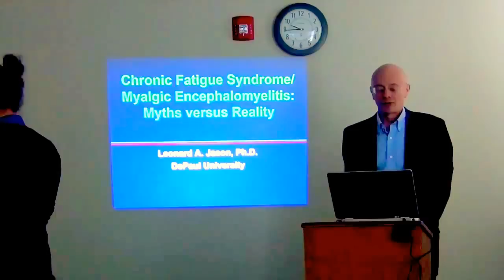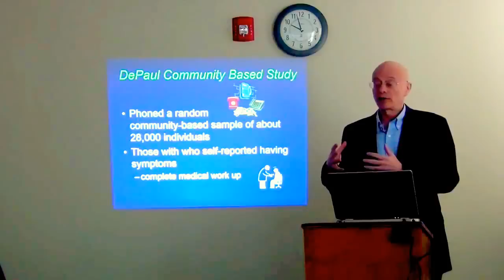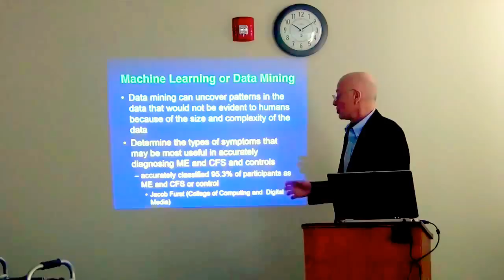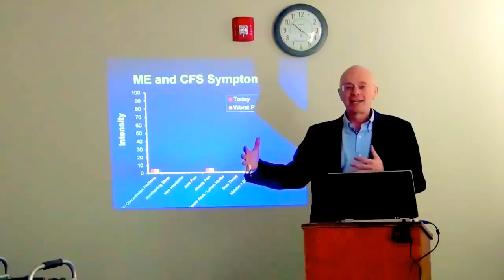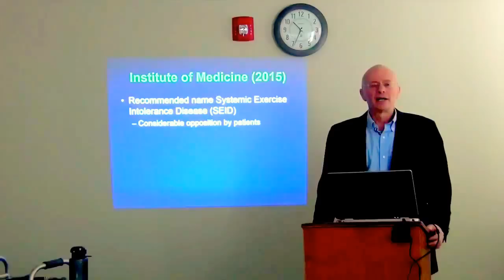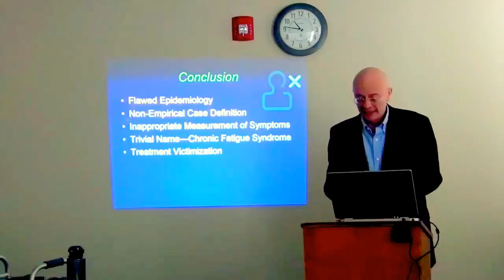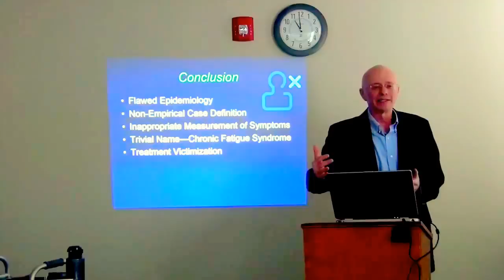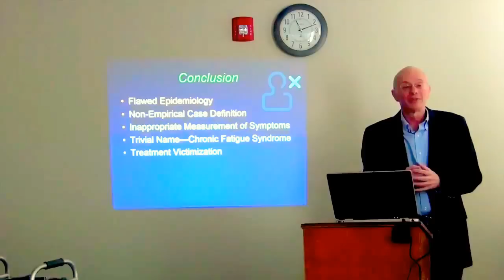Dr Jason's lecture in Olya's class on ME and CFS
Leonard A. Jason's lecture regarding his work in the ME and CFS arenas, presented to an undergraduate class at DePaul University.